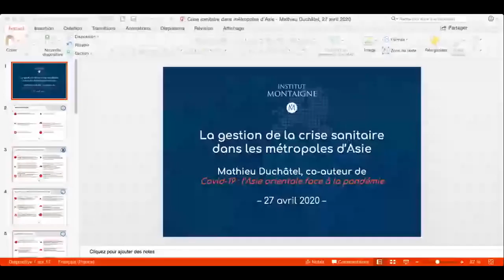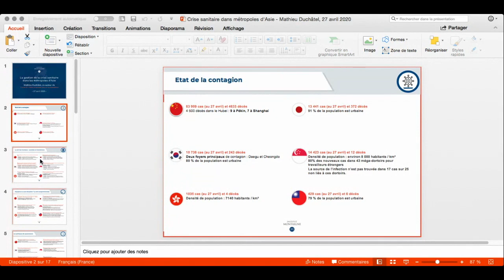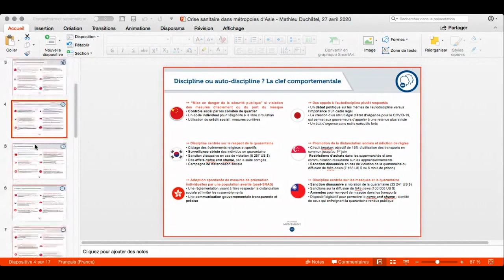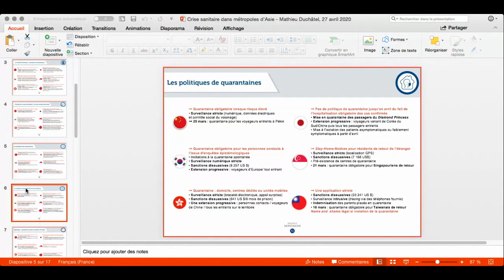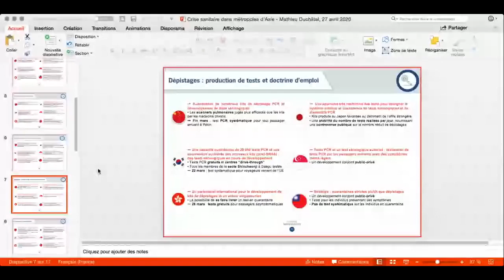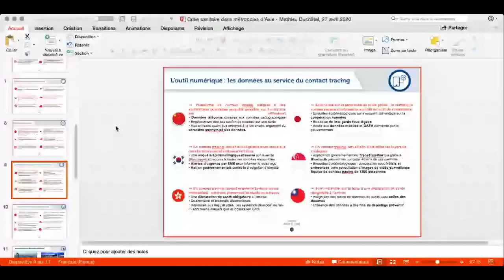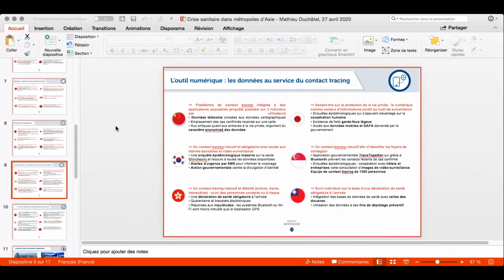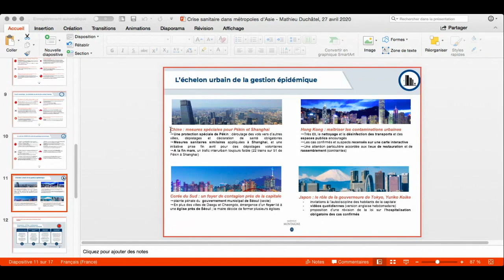30 minutes pour demain - La gestion de la crise sanitaire dans les métropoles d’Asie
Mathieu Duchâtel, directeur du programme Asie de l’Institut Montaigne, détaille comment le Japon, la Corée du Sud ou encore Taiwan sont parvenus à éviter un confinement général de leurs populations ou celui de villes entières.